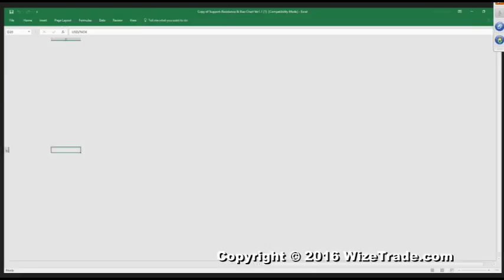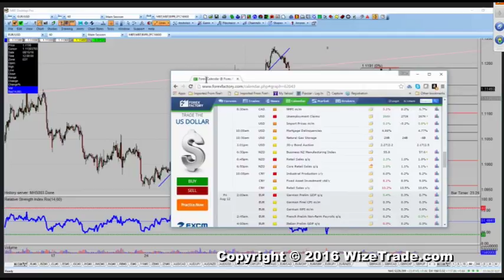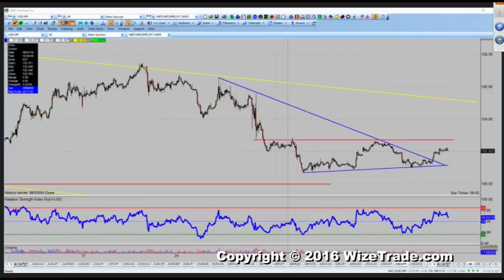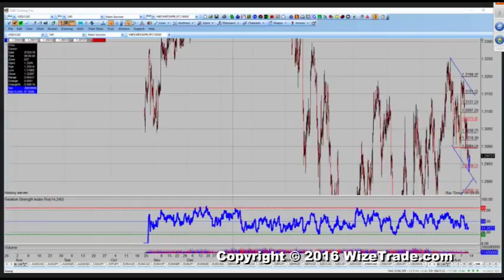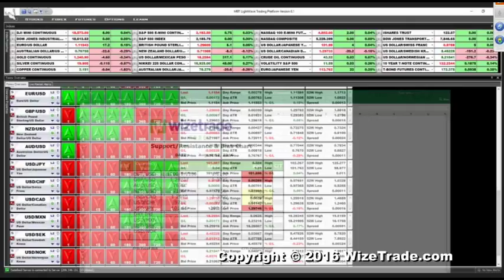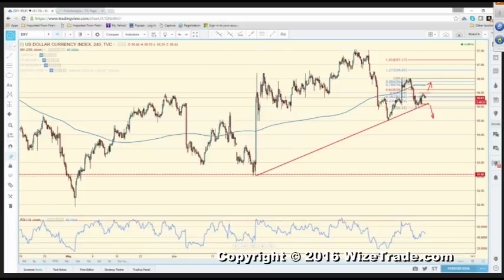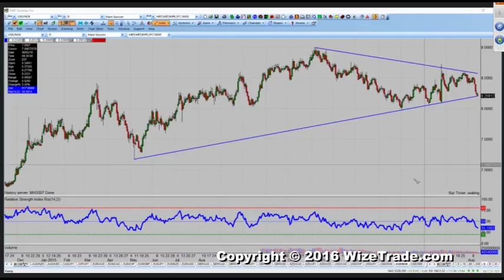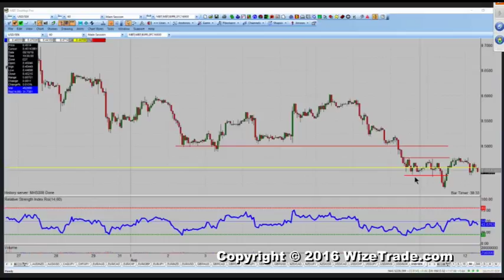The Morning Edge With Blake Morrow – Bias Chart – 08/12/16